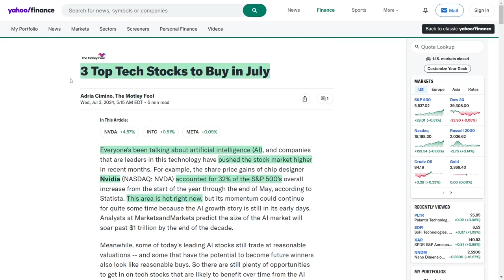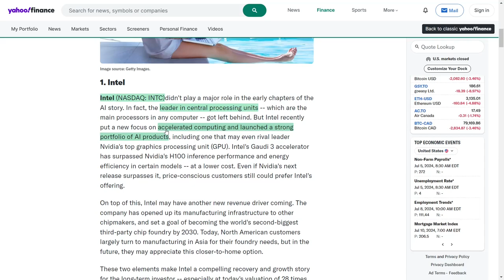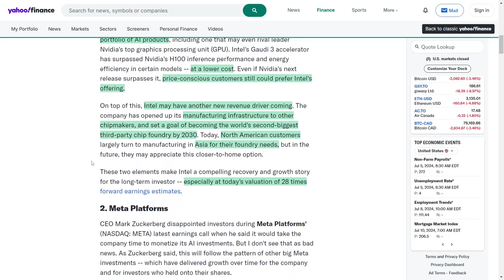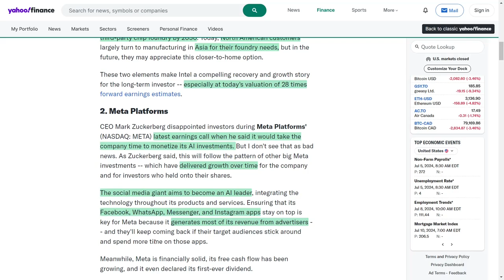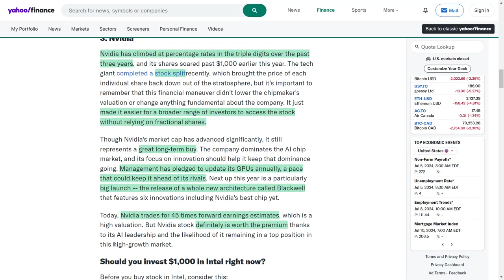Top AI Tech Stocks to Buy Now: July 2024's Best Picks | Why These 3 Tech Stocks Are a Must-Buy!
The AI buzz is real, and it's pushing the stock market through the roof. Nvidia's stock alone has been responsible for thirty-two percent of the S&P 500's growth this year. Can you believe that? Experts are saying the AI market is going to break the one trillion dollar mark by the end of the decade. That's insane!

Let's dive into some stocks you need to know about. First, Intel. They weren't making big moves in AI at first, but now they've got the Gaudi 3 accelerator that's actually outshining Nvidia in some ways and it's cheaper. Plus, they've opened their chip manufacturing to other companies, aiming to be a major player in the foundry business by two thousand thirty. This is a game-changer!

Next up, Meta Platforms. Sure, Zuckerberg said it will take some time to see returns on their AI investments, but that's how Meta rolls. They've got Facebook, WhatsApp, Messenger, and Instagram all getting AI upgrades. And they just paid out their first-ever dividend. Meta is a powerhouse that's only going to get stronger!

And then there's Nvidia. Their stock has been absolutely crushing it, and they just did a stock split to make it more accessible. They’re also about to drop a new architecture called Blackwell with six innovations, including their best chip ever. Nvidia is trading at a high valuation, but it's totally worth it because they are leading the AI charge.